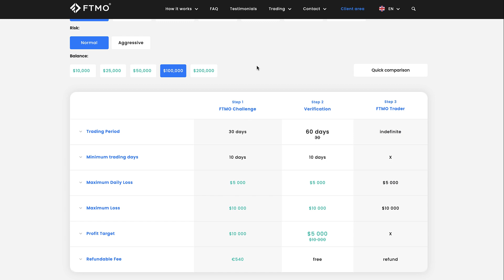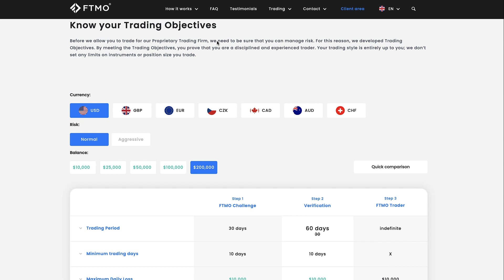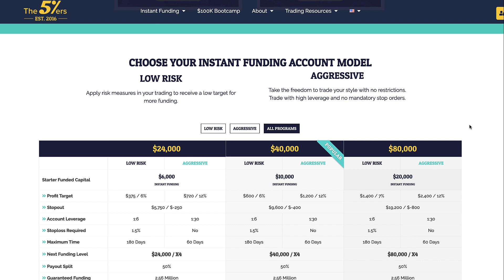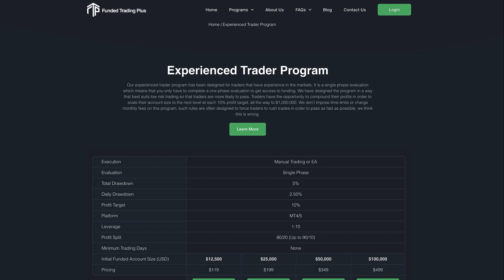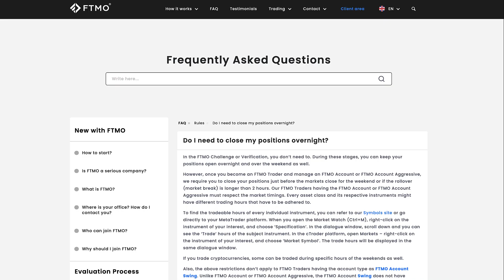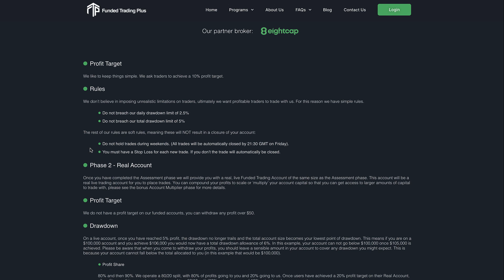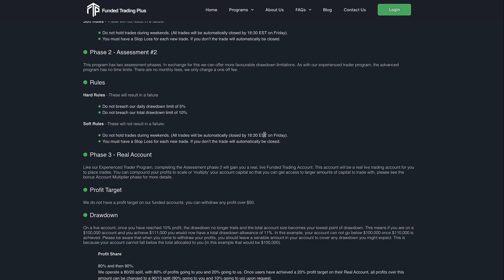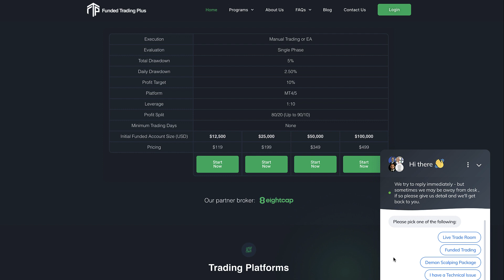A Prop Firm Better Than FTMO and 5%ers? Check out Funded Trading Plus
FTMO offers one of the best 30-day challenges for prop trading. The 5%ers offers one of the most valid long-term account growth challenges. Funded Trading Plus may very well offer the best features of each of these prop trading challenges. Here's why.